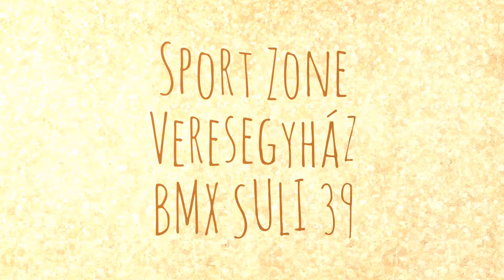BMX Suli 39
New faces once again, the BMX population is growing! Welcome our second girl Mini also Peti and Marci. Do we need a big room?